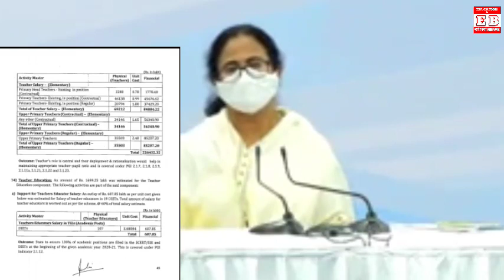parateacher/ssk/msk/ssa স্টাফ/মুখ্যমন্ত্রী সরকারের অবস্থান স্পষ্ট করলেন পার্শ্বশিক্ষক/সমগ্রশিক্ষার